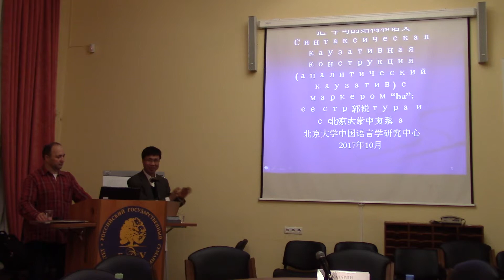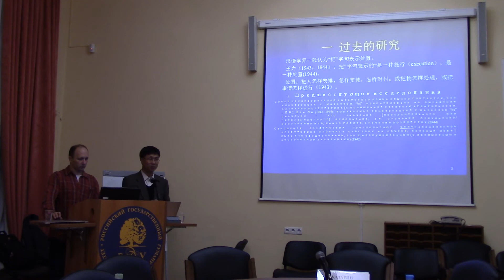12.10.2017. Лекция профессора Го Жуя. Часть первая.